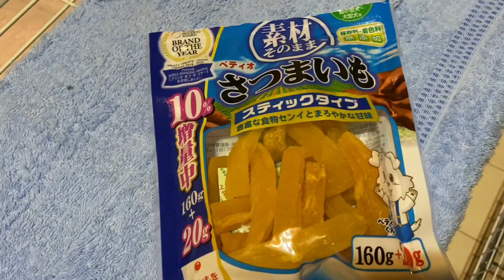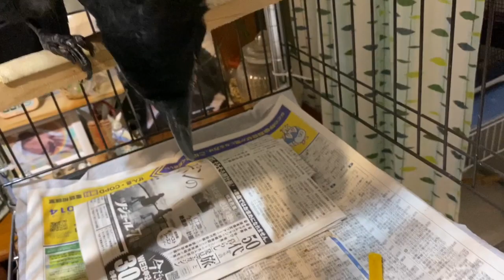大興奮‼初めてのお芋に興奮しすぎて大変なことに(≧▽≦)2020/7/2(保護カラス)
ジュラ(≧▽≦)
犬用の干し芋はとても固いので、
クッピはチビチビと何日もかけて食べます。
足でおえたりするので、
リハビリとオモチャとオヤツも兼ねて最高。

でもジュラはこの通り(;^ω^)
保護に関してこちらの記事にまとめてます。
コメントでの対応は致しません

春から夏にかけてカラスの繁殖シーズンです。
親ガラスは雛を守るために巣に近づく人に威嚇したり、
攻撃することもあります。
刺激しないよう近寄らないのが一番ですが、
どうしても通らなければいけないときは、
両手を上にあげ万歳🙌をして通ると攻撃されません。

【カラスを保護したら…】
給餌など適切な対応がされず、
障害があるまま成長したり、
突然亡くなることも少なくありません。
カラス保護に関してはこちら↓
◆札幌カラス研究会
このチャンネルの収益は、
全て保護っ子たちに使われます。
突然始まる生ライブもありますので、

コメントは読んだら♡付けてます。
投稿主がコメントを編集すると♡は消えてしまいます。
支援主レンご挨拶
自然との共存を考える切っ掛けを♪

私は飼育下にない土鳩を「野良鳩」と呼んでおります。
土鳩を駆除している自治体などは、
まず大量に繁殖させて放鳥する鳩レースを規制すべき。

障害などがある子たちを

日常がちょっと「楽しく」なる動画を配信♪
☆特典☆
・メンバー様限定公開動画(最新から過去2か月分まで)

☆特典☆
レン楽会の特典プラス過去動画全視聴可。
よりディープな情報の共有と、
限定ライブにて質問や相談にどんどん答えます♪
メンバー様との交流を大切にするレン集会。
銀鳩の「一、陽、来、復、日々、照」☆土鳩ワクルン里親様
◆チョークアトリエ　マグノリア　阿部ゆみ
我が家から巣立っていった子たちの可愛い様子がご覧いただけます♪

2021/6/9